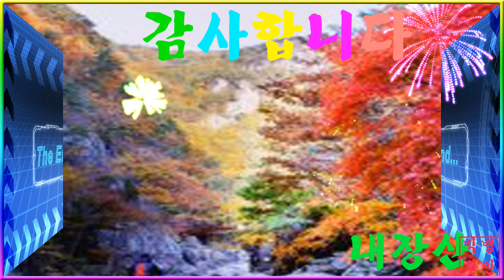청송 주왕산 아름다운 가을단풍~핸드폰